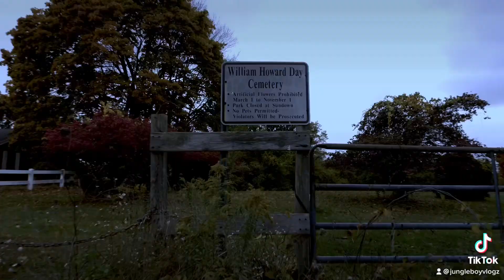Hood Paranormals coming soon 👻